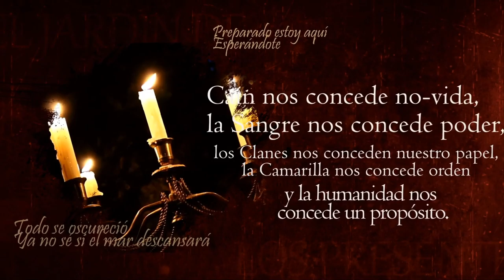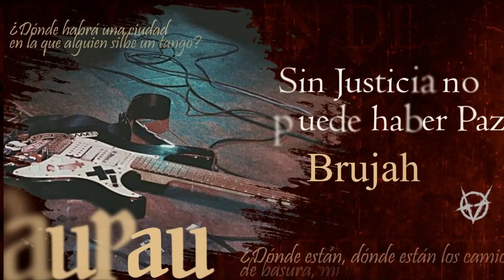Vampire: The Masquerade 🌹 El Jardín de los Presentes - Canto XXIX No Más Lágrimas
La noche les suelta la mano a nuestros vástagos.
Al filo del abismo, las decisiones se tornan antagonistas y no hay tiempo para paliar daños colaterales. La coterie sabe que se juega el cuello mientras hilos encima de sus cabezas apuestan el destino de la ciudad de Las Flores.
Llegó la hora de hacerse preguntas difíciles. Llegó la hora de elegir bandos.

Preintro y Outro por Max Kruspe!

🦇Coterie🦇
🧛Lordi, Narrador

CAPÍTULOS
0:00:00 La espera
0:07:42 Preámbulo
0:10:25 Comienza la noche
1:31:29 Interludio
1:44:03 Continúa la noche
2:28:39 Se cierra el telón